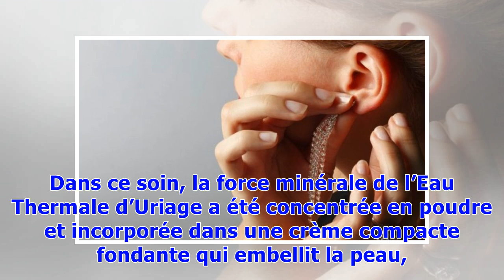Les astuces et produits de beauté pour survivre à la canicule qui nous guette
Ce lundi au soleil préfigure une vague de chaleur sur la France. Un pic de chaleur en milieu de semaine pourrait faire grimper les thermomètres pour atteindre des seuils caniculaires sur une grande partie du territoire, annoncent différents sites et chaînes de prévisions météo. Alors que la menace d’une alerte canicule nous guette, 20 Minutes vous livre quelques astuces et produits de beauté qui vous éviteront de suffoquer en cas de fortes chaleurs. Protéger sa peau du soleil Non, la crème solai...